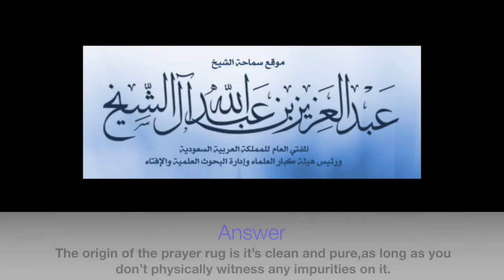Using prayer rugs with uncertainty of their cleanliness- the Mufti of KSA